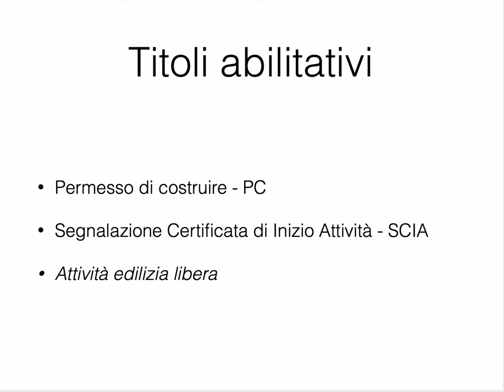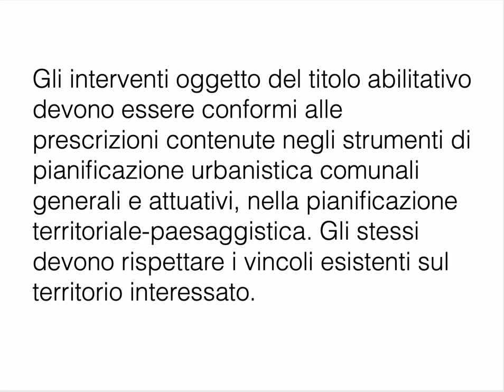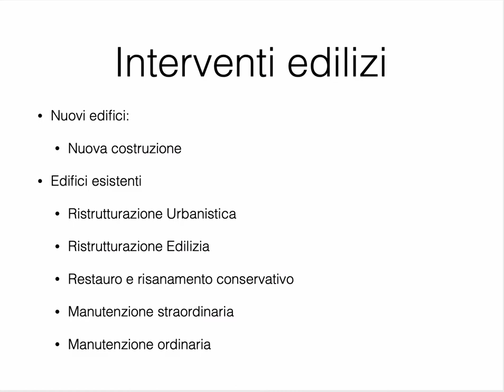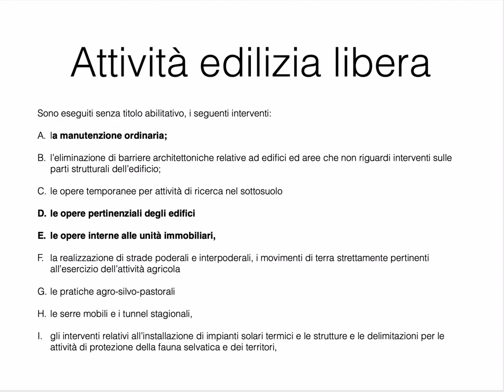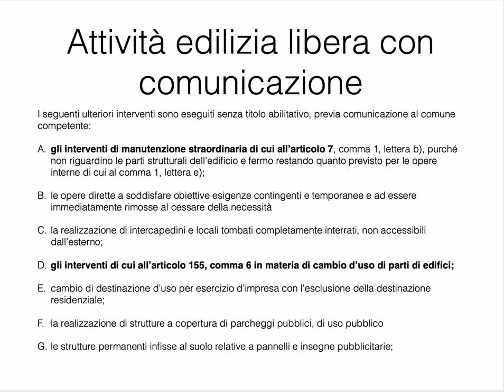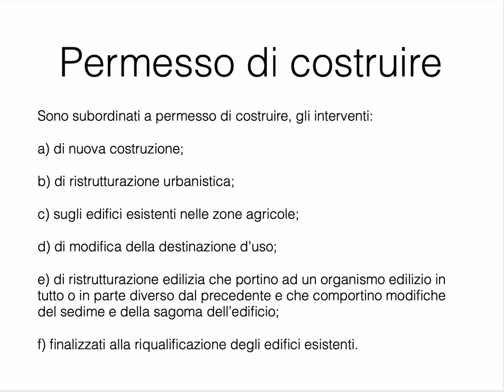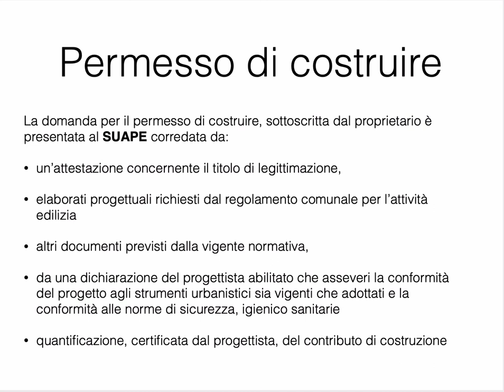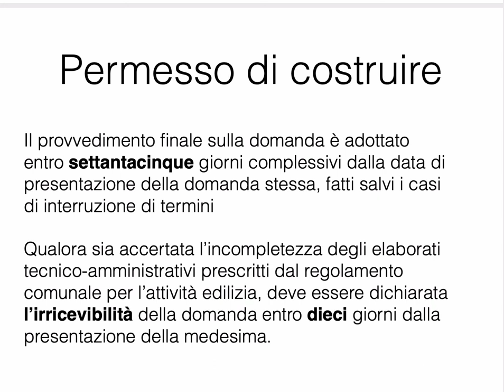Titoli abilitativi Legge Regione Umbria 1/2015 - prima parte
Prima parte sui titoli abilitativi così come previsti dalle legge della Regione Umbria 1/2015